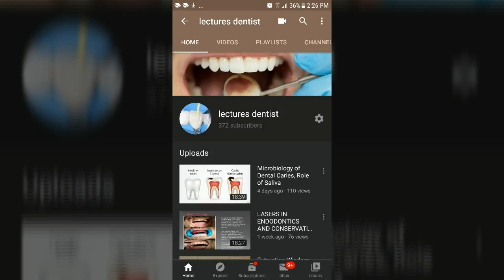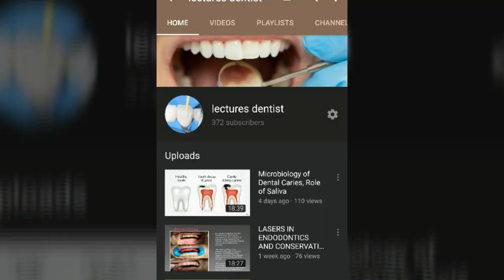Zirconia Full Mouth. Upper Dental Bridge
Long Span Dental bridge. Full Upper Arch
dental bridge zirconia. dental bridge step by step long span bridge dental dental bridge in india تركيبة الزيركون للاسنان تركيب الزيركون للاسنان clinic case dental bridge experience cementation of zirconia bridge dental bridge placement zirconia full mouth bridge dental bridge vs crown
 Zirconia is the dental biomaterial of choice in contemporary restorative dentistry.
Zirconia was introduced to the dental world as a ceramic material intended to be utilized for the fabrication of Zirconia crowns and Zirconia bridges.
Zirconium oxide (ZrO2), or zirconia, is a metal oxide that was identified as a reaction product of heating the gem( zircon) by the German chemist Martin Heinrich Klaproth in 1789 . • The name of the metal, zirconium, comes from the Arabic Zargon (golden in colour) which in turn comes from the two Persian words Zar (Gold) and Gun (Colour). Tend dental
white crystalline oxide of .straight my teeth.  zirconium.silicate mineral, which is found primarily in Australia and Brazil. Zirconia crystals are compressed into a block, or puck, which has a chalk-like consistency. Zirconia CAD/CAM Blocks Soft machining Hard machining, fabricated from a porous block, milled oversized by about 25%, and sintered to full density in a 4 - 6 hours cycle. • Bridge placement Zergonium bridge. Alternatively, fully dense blocks are milled. • However, this approach requires approximately 2 hours of milling time per unit whereas milling of the porous block necessitates only 30 to 45 minutes for Japan, nit bridge
In this "greenstick" form, Zirconia can be and into any shape desired. In order to create a structure strong enough to withstand the forces of chewing, united kingdom  bridge experience, animation, repair, review, cleaning,  high strength, hardness, wear resistance, resistance to corrosion, modulus of elasticity similar to steel United State  zirconia a material of interest for biomedical sciences. Advantages of zirconia crowns • Esthetics in addition to strength • Biocompatibility • Chair-time decreased, Monolithic Zirconia Primary Crowns
dental bridge after 10 years it is look better than veneers anterior teeth that bridge after tooth ,
dental bridge advantages and disadvantages, as compere to  dental bridge Canada Crowns Sizes 0-6 Posterior Crowns Sizes 1-7 Dimensional increase
 lose her front teeth, • Hydrothermal degradation of zirconia occurs between 200-400 ˚C . • Longer exposure times at oral temperature degrade zirconia leading to increased surface roughness , Zirconia
 bridge cement prevent  need patient care, nice canine she happy to see all teeth look amazing bridge design, dental bridge disadvantages, dental bridge dislodged,
how a dental bridge is done, step by step
so what do think is good dental bridge vs dentures ?
or dental bridge vs dental implant ? explained
inserting 6 all-ceramic zirconia crowns in upper front for missing teeth procedure
good dental bridge hygiene,
dental bridge hindi, how does it work ?
تركيبات الزيركون للاسنان الاماميه تلبيسة الزيركون للاسنان الاماميه
dental bridge installation,
in india or philippines or Iraq or uk or us , can we do it
dental bridge life dental bridge loose how to fix?
if there is some  bridge leaking how to fix it with long span ?
making maintenance new dental bridge technology on front teeth, on back molar experience,
is it better ro choose 13 units pfm ?दंत जिरकोनिया Zirconia occurs as a natural mineral called baddeleyite, zirconia bridge vs porcelain before and after front teeth preparation, cementation,
full mouth bridge Australia, ridge, no animation real case 1
 follow up important cleaning,
Zirconia Full Mouth. Upper Dental Bridge clinical cases
جسر الاسنان الزيركون, عيادة зубной мост циркония установка, на передние зубы, мостик, (каркас под металлопластмассу), керамика или имплант,치과 지르코니아
zircônia dentária zubní Zirconia fillers in dental composite
tandheelkundige dentaire Zirkonoxid Zirconia Ceramic steel • (stainless steel )
gigi dentale diranan tlenek cyrkonu circonia зубний цирконій diş zirkonyum
Uses of Zirconia in dentistry • Crowns and bridges • Inlays and Onlays , 前後のブリッジ歯
• Veneers • Endodontic post and cores Dents de pont avant et après
 • Fillers in dental composite • abutments  • 前後牙橋

dental bridge zirconia. dental bridge step by step long span bridge dental dental bridge in india تركيبة الزيركون للاسنان تركيب الزيركون للاسنان clinic case dental bridge experience cementation of zirconia bridge dental bridge placement zirconia full mouth bridge dental bridge vs crown zirconia bridge vs porcelain Bridge placement Zergonium bridge